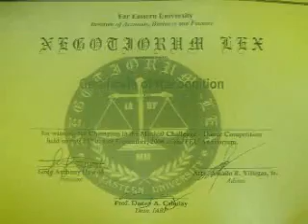lynxx19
la lang...